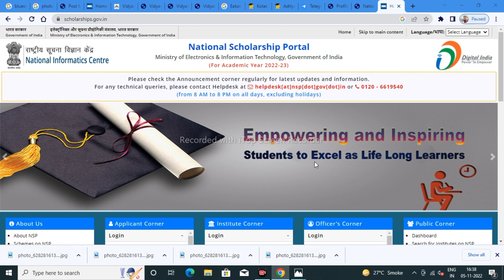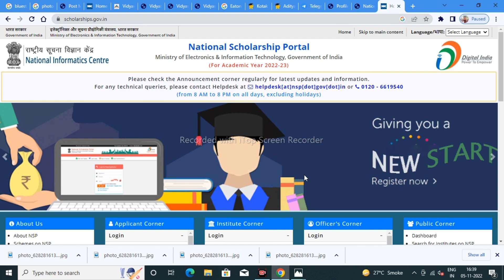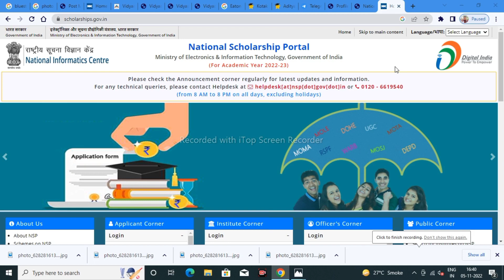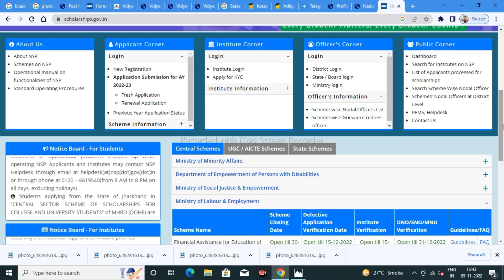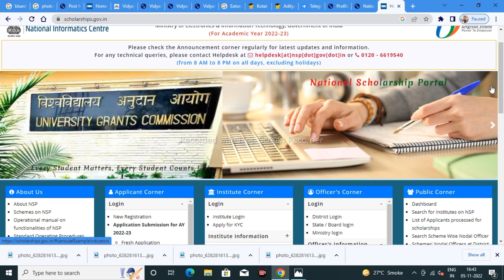Good News NSP Scholarship 2022-23 payment Update | NSP Scholarship Defect form State Nodal officer?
NSP Scholarship 2022-23 Amount Under Process | NSP Scholarship Defect form State Nodal officer ||

Topic covered
1.nsp scholarship defected at state level nodal officer
2.nsp scholarship defected at state
3. National Scholarship Form Defective
4.nsp 2022-23 payment
5.nsp scholarship 2022-23 payment
6.nsp scholarship 2022 kitna paisa milega

Hashtags'